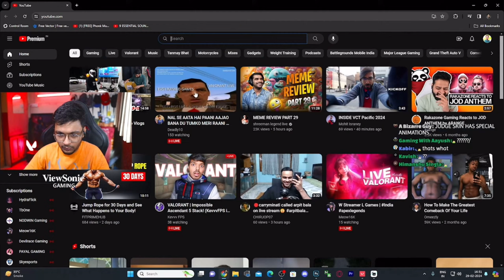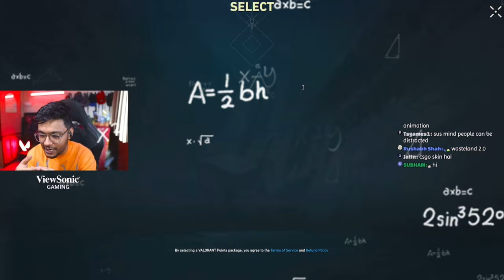Harsh Reacts to New Valorant skin 💀 | MK.VII LIBERTY